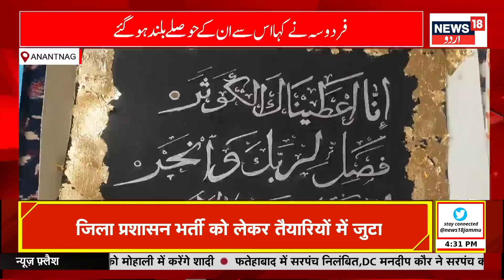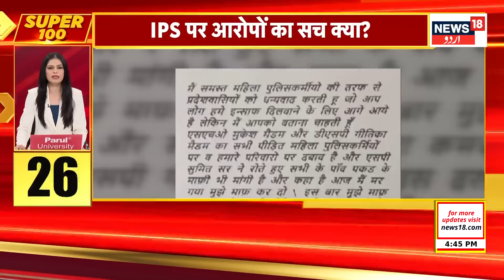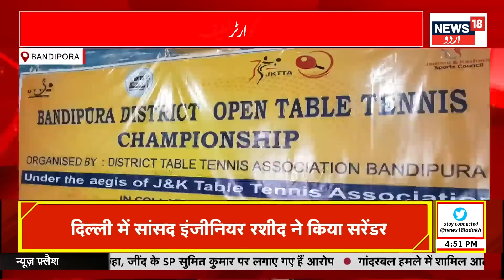Jammu Kashmir: جموں کشمیر کی تازہ ترین خبریں | Omar Abdulla | Engineer Rashid | News18 Urdu